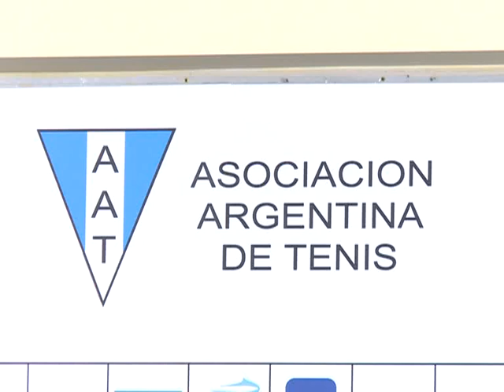Del Potro regresa al equipo argentino para jugar con Croacia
Así lo anunció este mediodía el capitán del equipo argentino, Martín Jaite, quien además confirmó a Nalbandian, Mónaco, Schwank y Chela para la serie de cuartos de final ante Croacia, que se disputará entre el 6 y 8 de abril en el Parque Roca.

"Hablé ayer con Juan Martìn. Habìamos quedado que cuando terminara Indian Wells, él me iba a llamar y me iba a comunicar si podía jugar o no. El comportamiento de Del Potro fue ejemplar desde el primer momento y quiero resaltarlo", expresó Jaite, en una conferencia de prensa que brindó este mediodía.

El equipo lo completarán David Nalbandian, Juan Mónaco, Eduardo Schwank y Juan Ignacio Chela, según indicó el capitán argentino de Copa Davis.

Argentina se medirá entre el 6 y 8 de abril próximo ante Croacia, por los cuartos de final del certamen.

Por la primera ronda, el equipo albiceleste superó en febrero a Alemania, como visitante, en una serie que no contó con la presencia de Del Potro, el mejor tenista argentino.

En esa ocasión, Del Potro argumentó problemas de calendario para sumarse al equipo, que liderado por David Nalbandian, consiguió una gran victoria frente al equipo teutón.

Los entrenamientos para el choque ante los croatas comenzarán el 1º de ese mes en el estadio del Parque Roca, anunció el DT argentino.

Con respecto a una probable formación, Jaite dijo en la conferencia de prensa que "los candidatos para jugar el viernes son Nalbandian y Del Potro, pero todavía falta mucho".

"Yo, este momento, estoy muy feliz porque tengo a todos los jugadores disponibles. Juan Martín tenía ganas de estar en el equipo y eso fue lo que me dijo", agregó Jaite.

El capitán argentino también se refirió a Croacia y dijo que "hay que respetarlo como a todos los rivales".

"Croacia es un rival de mucho prestigio y por eso tenemos los pies sobre la tierra, más allá de la euforia que hay alrededor por la gran posibilidad de jugar todas las series que nos restan de local", explicó.

"Siempre vamos a tomar todos los partidos con seriedad porque Croacia tiene jugadores muy peligrosos", puntualizó el capitán.

Con respecto a Chela, Jaite explicó que la idea de convocarlo es "por si pasa algo de último momento. Siempre es bueno tenerlo".

Por último, habló de las instalaciones del Parque Roca, indicó que "están muy bien y añadió que los jugadores se sienten muy a gusto en ese lugar".